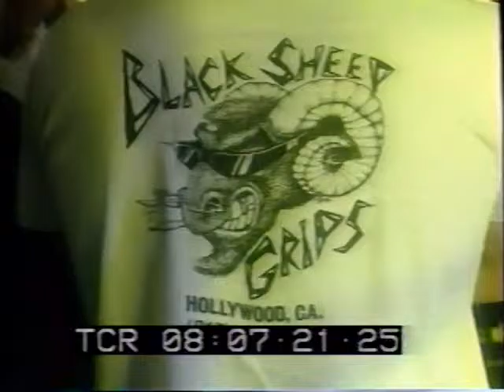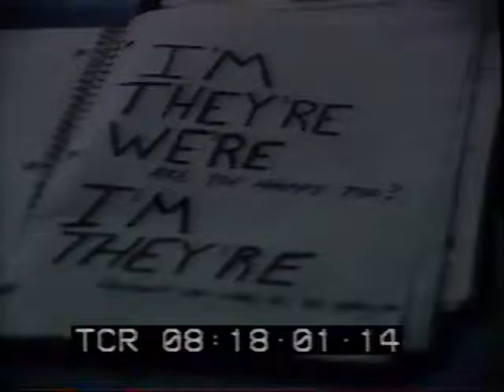Bad Channels Raw Footage (Volume #5)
This video footage shows more behind-the-scenes coverage of the music video segment for the song "Manic Depresso" by the band Sykotik Sinfoney.  Many bizarre visuals that did not actually make it into the finished film can be viewed here.  Bad Channels director Ted Nicolaou can also be seen on and off the set trying to bring some kind of order to the chaos of the shoot.